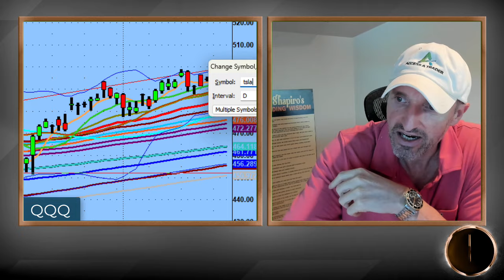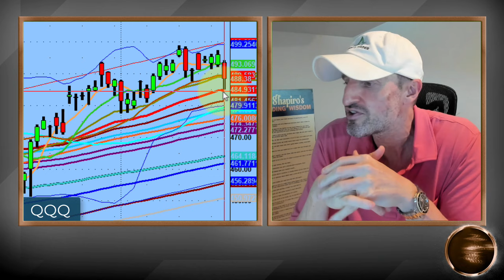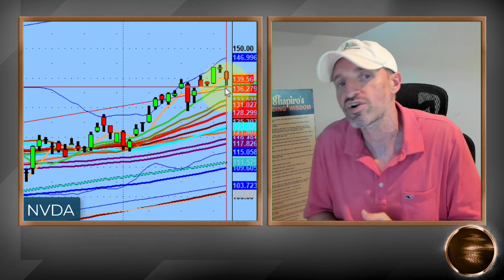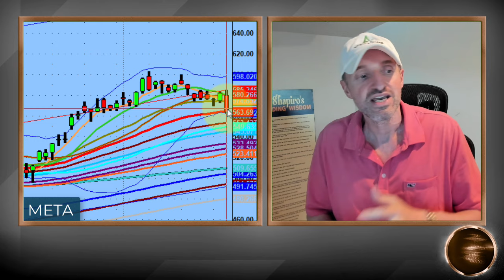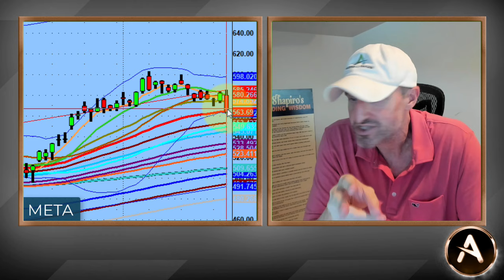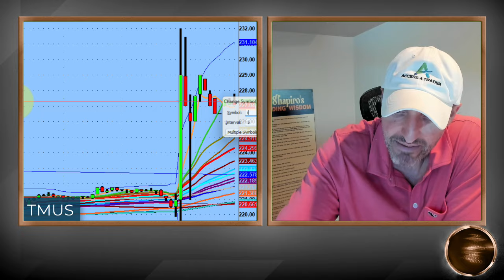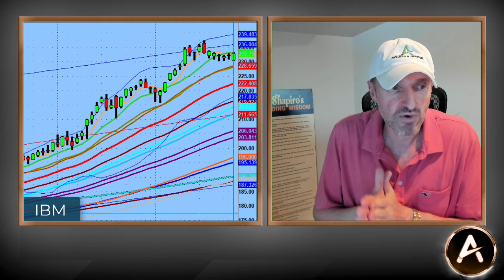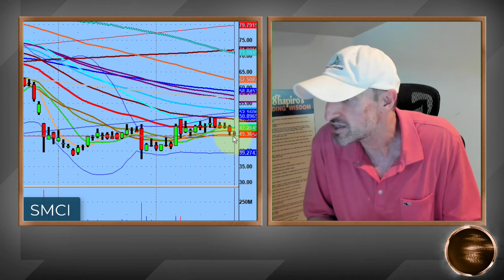Tesla Earning Boom! Is There More Selling To The Downside For The Rest Of The Market Though?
Tesla (Finally!) $TSLA is out of its very tight tight channel and has moved to the upside after hours with its earnings release.

This is a good thing because when channels expand then there is more range to get good setups and pivots in the coming days and weeks.

The rest of the market though (i.e. $NVDA, $AMD, $MSFT, $SMCI and $META) could possibly have more downside selling pressure.

💚 COMMUNITY SUPPORT 💚